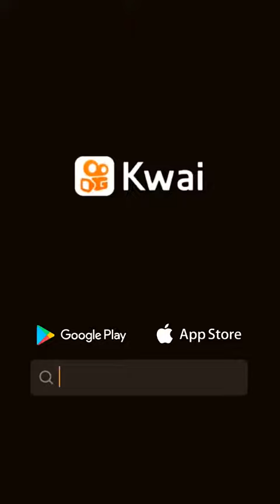6 de abril de 2021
Teen_series:novela